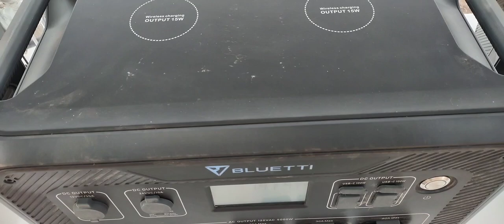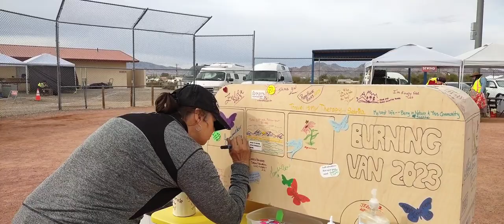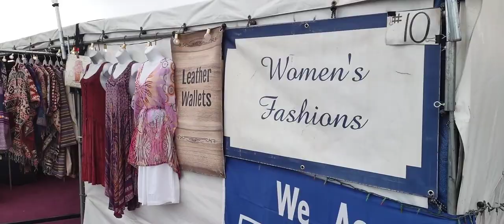Woman's Rubber tramp rendezvous 2023 🏜️ Quartzite Arizona